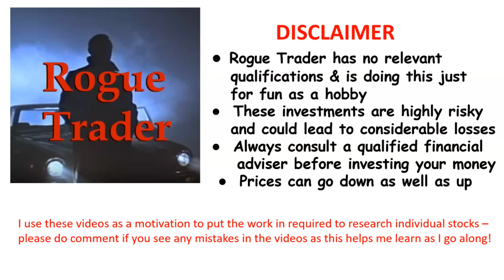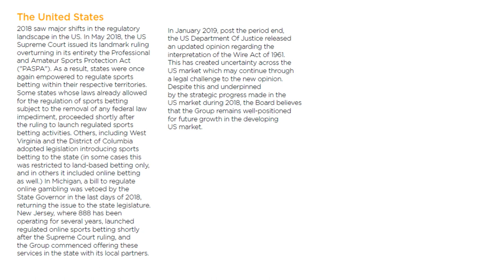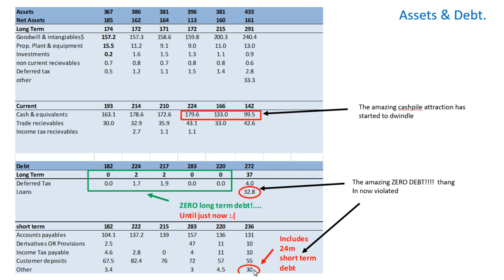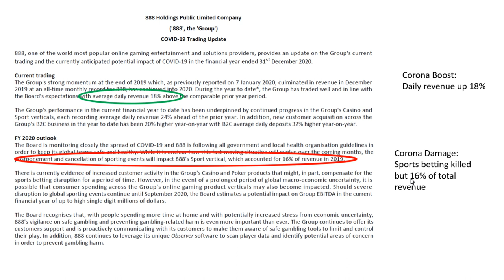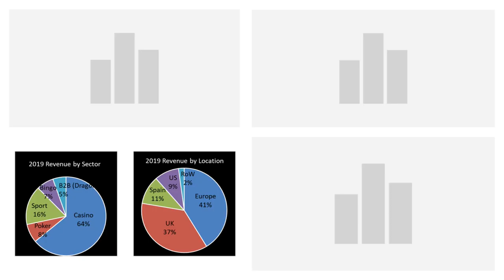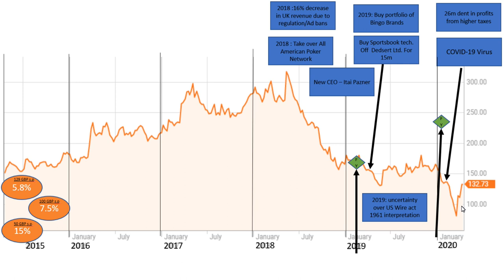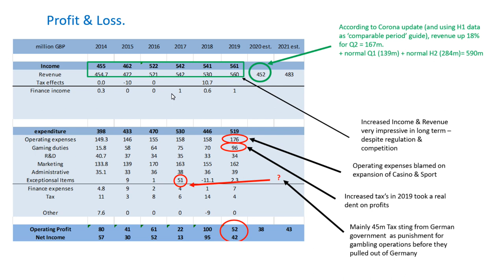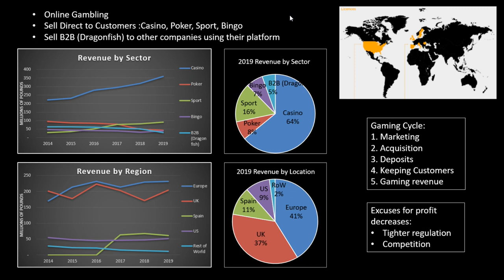STOCK ANALYSIS - 888 HOLDINGS PLC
I assess 888 Holdings plc (888.L) as a defensive stock for purchase at some point during the Corona bear cycle (if we haven't already missed it!).